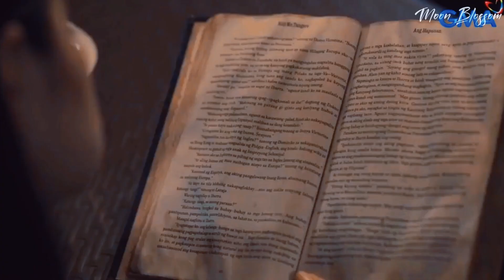It's not a 'no', it's just a 'not now' | Maria Clara at Ibarra | FiLay FMV - Shivers (Ed Sheeran)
Happy 6 weeks saklays! A mini compilation journey of FiLay dynamics throughout the 30 eps that we have so far. The music might be inconsistent due to the difference in volumes of the original clips and the song, sorry for that.